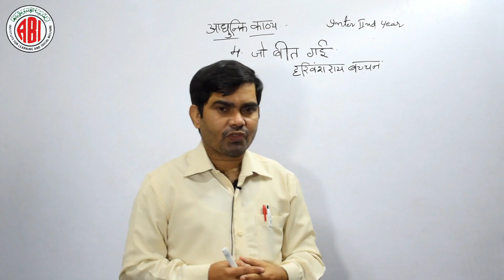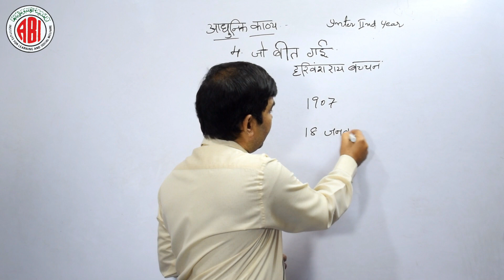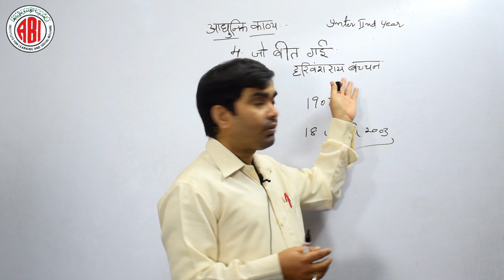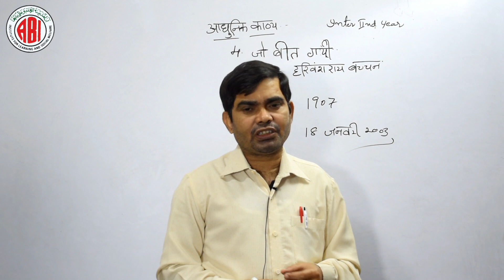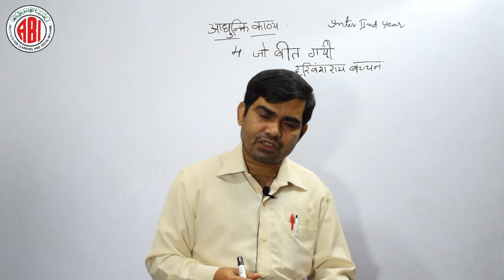Inter Second Year_Hindi Lesson 04_Joh Beet Gayi (Poetry)